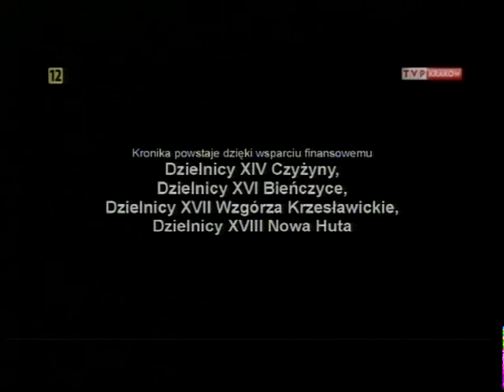Wiesz, działasz, zmieniasz - warsztaty medialne FNU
felieton TV w magazynie "Nowohucka Kronika Filmowa"

Fundacja Nowych Ujęć w roku szkolnym 2012-13 prowadzi warsztaty społeczno-medialne dla uczniów nowohuckich szkół średnich. Efektem zajęć teoretycznych i intensywnych ćwiczeń praktycznych będzie zdobycie przez uczestników podstawowych umiejętności realizacji materiału telewizyjnego i samodzielna realizacja felietonu filmowego o tematyce związanej ze sprawami młodzieży który będzie jesienią emitowany w krakowskim oddziale TVP. W NKF zobaczymy fragmenty zajęć ze specjalistami, wizyt studyjnych w mediach i podpatrzymy z jakim zapałem uczestnicy przygotowują się do swojej ambitnej realizacji.

realizacja: Marcin Kaproń
pierwsza emisja w TVP: 18 III 2013